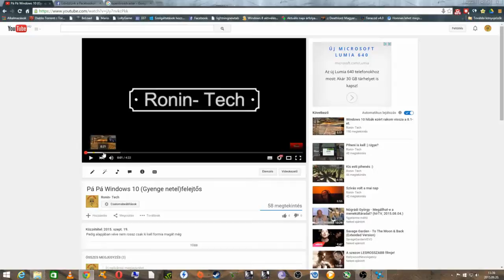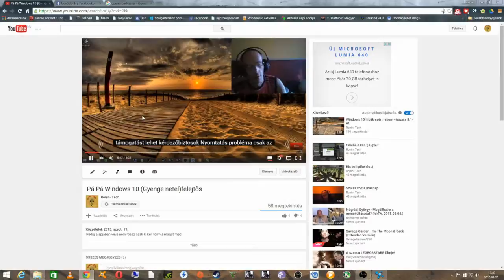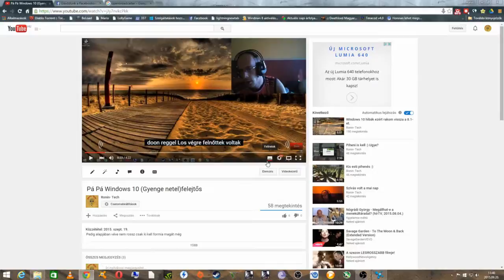Amikor lebukok hogy kamuzok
Na ez van ha unatkozom :)